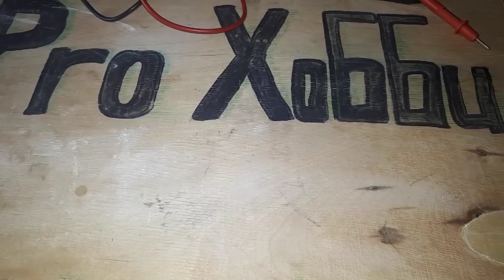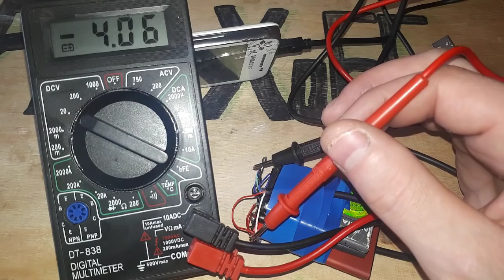Кустарный Power bank.......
Нормально подходит для поддерживания зарядки на камере.